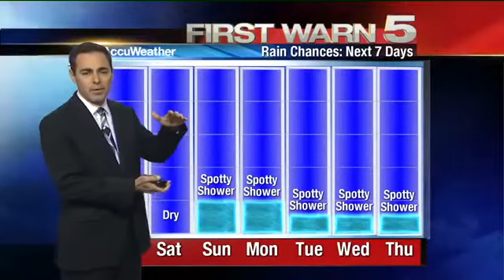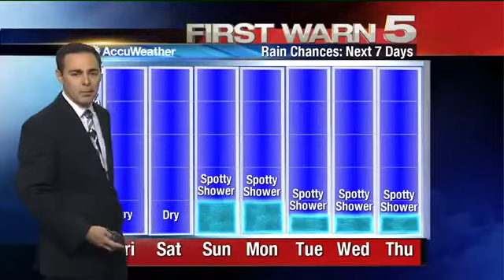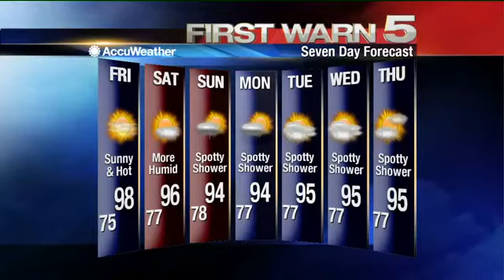Thursday's Weather - 6 p.m.